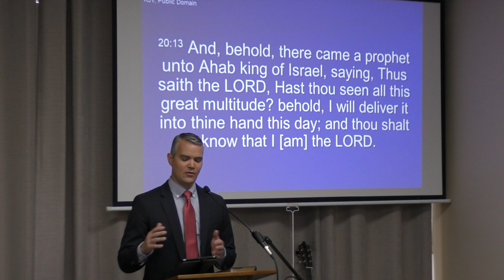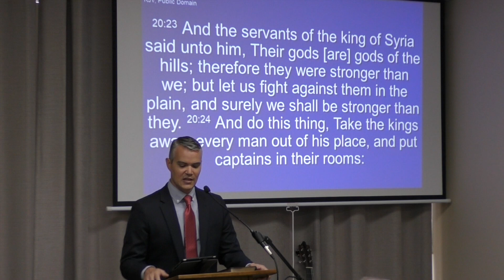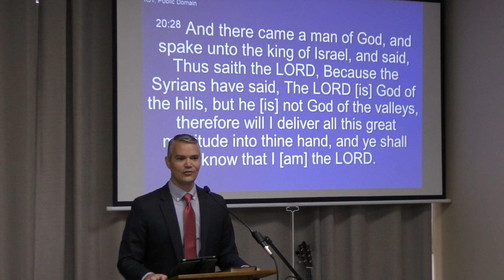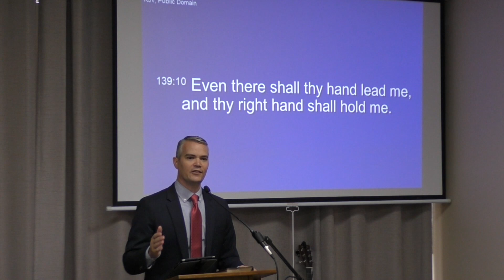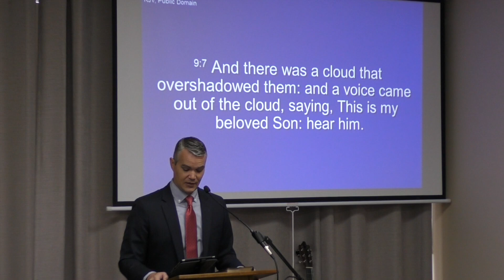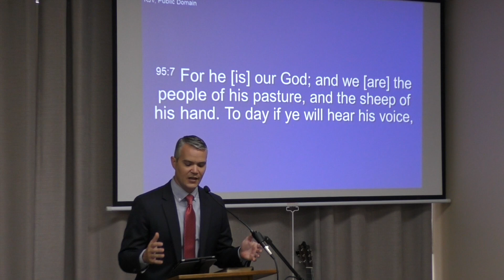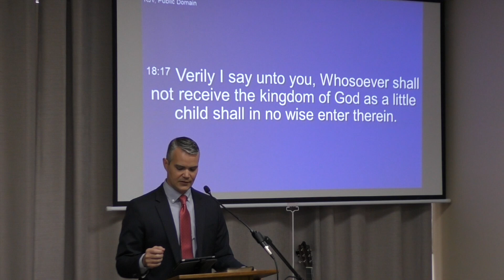Elijah & Elisha (Pt. 5) || Clearwater Church || August 18, 2019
Ps. Daniel continues the series on Elijah and Elisha